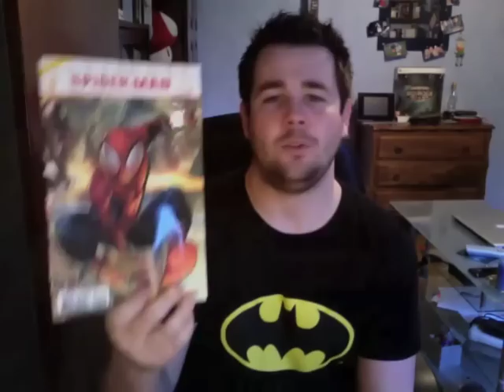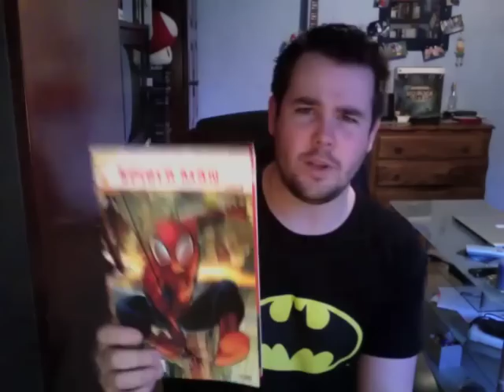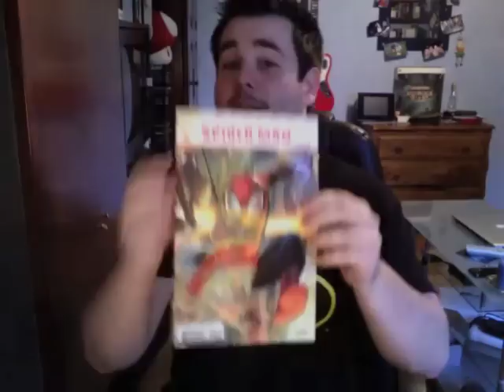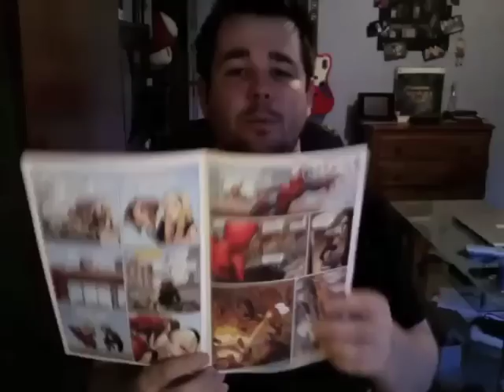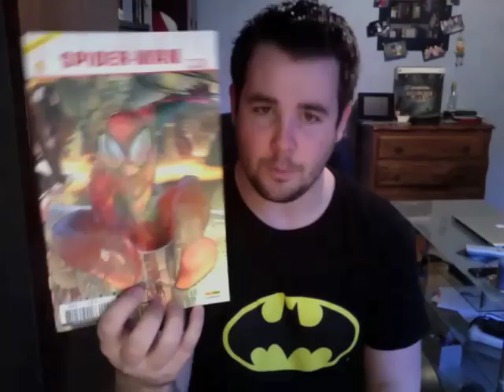Les comics pour les nuls, par un nul - Emission 10 : Ultimate Spider-Man #1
Dixième émission ! Et cette semaine on va parler de Spider-Man ! Pour la première fois, je vous conseille une lecture kiosque avec un excellent point d'entré à qui voudra se mettre à lire du Spider-Man !